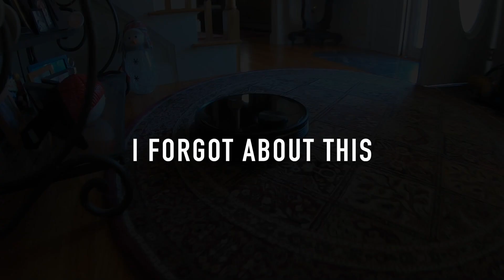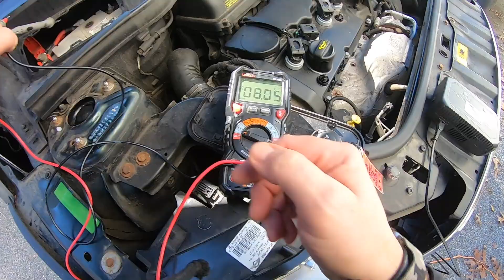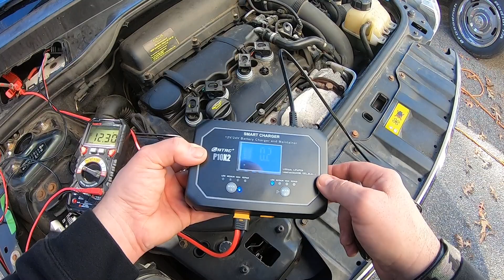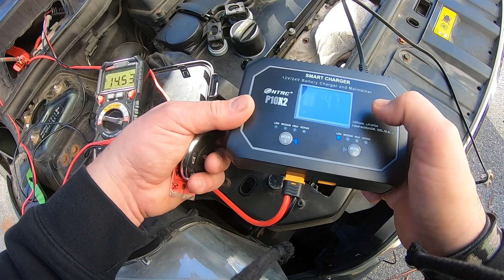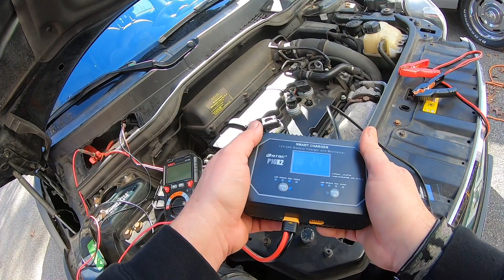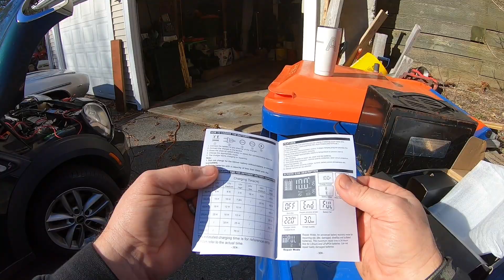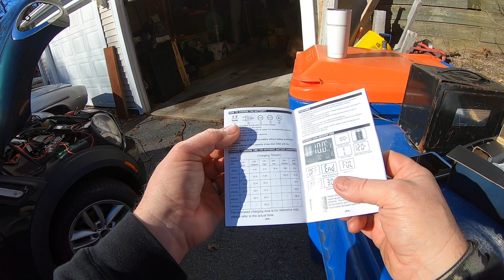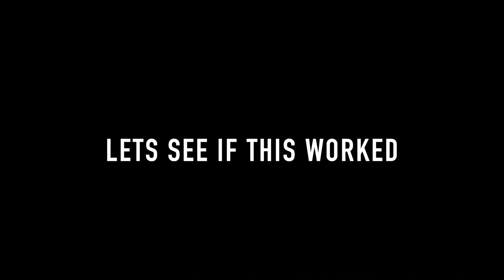HTRC makes an AUTOMOTIVE BATTERY CHARGER and MAINTAINER